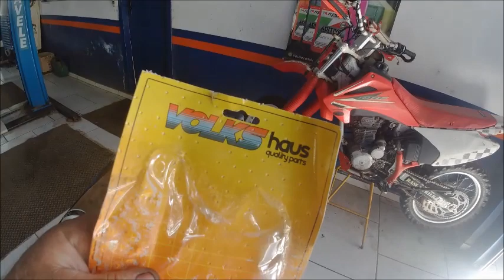restauração do fusca do pedrão o bolota azul parte#7